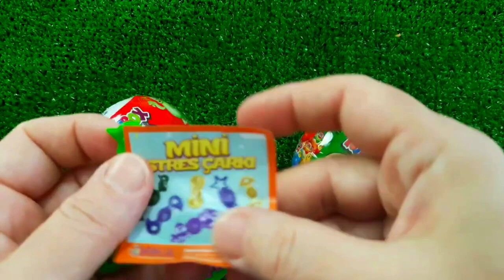7 Rainbow Satisfying Video, DIY How to make Rainbow Slime Candy Baby Shark Kinetic Sand Cutting ASMR